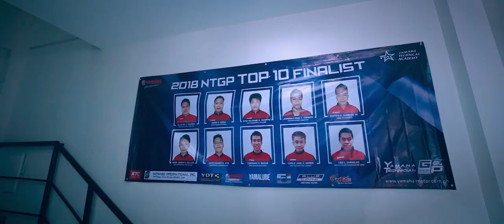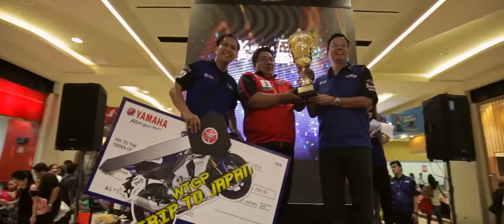National Technician Grand Prix 2018 (NTGP)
The Yamaha National Technician Grand Prix (NTGP)
held last Saturday, March 10, 2018 at Yamaha Davao Office and SM City Davao Ecoland.